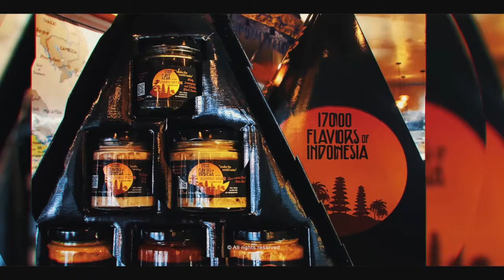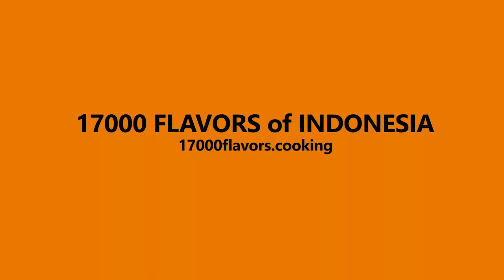17000 flavors of Indonesia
👉  Chef Abe and his partner John own Krakatoa Indonesian Cuisine in Hollywood
Florida.
Over time Chef Abe has created cooking seasonings from some of his most memorable flavors of his childhood.  The distinctive flavors of lemon grass, kaffir lime, coriander and cumin represent different memories and experiences in his life.

We are now producing the cooking seasonings for the retail market.  Every home cook will love the fresh, unique flavors of these seasonings in any meal they prepare at home.

🌱  All fresh ingredients, no preservatives, no artificial nothing, just great flavors.  Our channel will include easy cooking recipes that anyone can follow and some of Chef Abe's favorite dishes from Indonesia as well.
We will also explore many other flavors from Indonesia and talk about culture and lots of food ideas to explore in your own kitchen.

✨  In our Youtube channel we explore some fun and delicious ways to use the seasonings outside of our restaurant.
We hope you enjoy them as much as we do.